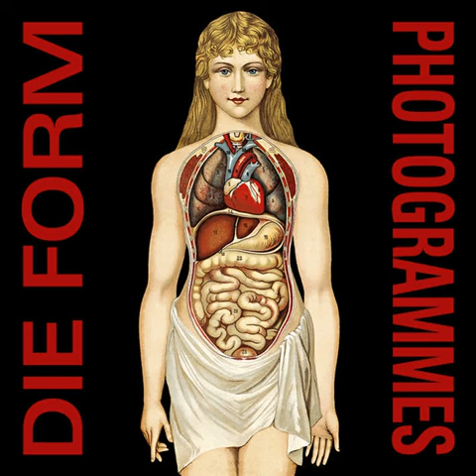Die Form - Praise Of Stake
Artiste : DIe Form
Album : Photogrammes
Piste : 8